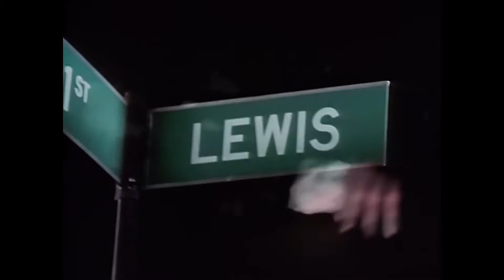Warren G & Nate Dogg - Regulate OK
Warren G & Nate Dogg - Regulate